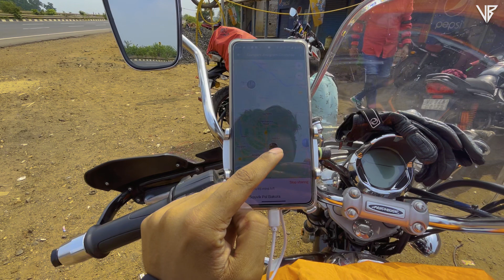Gangani the Grand Canyon of Bengal Bike Trip | Gangani Tourist Spot Gongoni Tour Gorbeta Forest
Gangani the Grand Canyon of Bengal Bike Trip | Gangani Tourist Spot Gangani Tour West Bengal | Drone View Gorbeta Forest

Order NutEX Energy Bar from here 👇🏼

⚙️ Gears I use
🔸 GoPro Hero 10
🔸 Gopro Hero 8
🔸 Dji Mini 2

Queries -
gangani tourist spot gangani west bengal
gangani tour
gangani garbeta
gangani picnic spot
gangani canyon
gangani bike trip
gangani the grand canyon of bengal
kolkata to gangani by bike
gorbeta forest
gorbeta gongoni